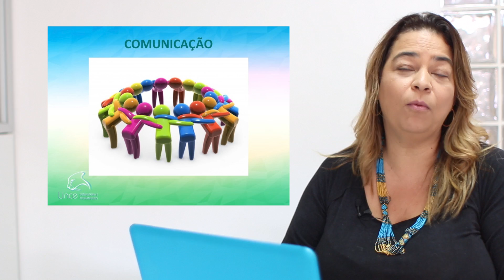Ações Corretivas no Laboratório- Gestão da Qualidade em Laboratórios | Maria Helena Savino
Neste vídeo são abordados conceitos relevantes sobre Sistemas de Gestão de forma descomplicada.